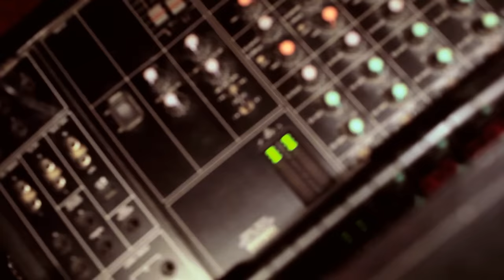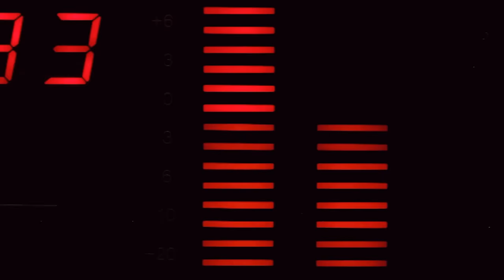Lost In The Trees - "Red"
"Red" by Lost In The Trees from the new album 'A Church That Fits Our Needs,' out now!

Lyrics

Brittle little bird
Spread your dark and golden wings
Unstitch all my books
When did I stop learning?

Such a powerful song
I heard you weep it through the walls
As scarlet fever glows
So do the golden hands of god

Color for my eyes

A beautiful garden blooms
My dearest one
Your love carried me through today
I'll give you the moon
Dearest one

Am I going to have twins?
I can feel them kicking
Don't leave the water too soon
Don't bless us too soon

There is no violence here that I would run from
You're nothing, you meant nothing at all
There is no harpy here that I would run from
Nothing is over, said, or done.